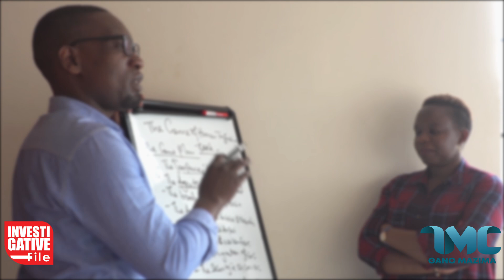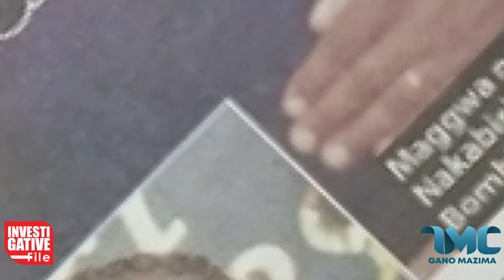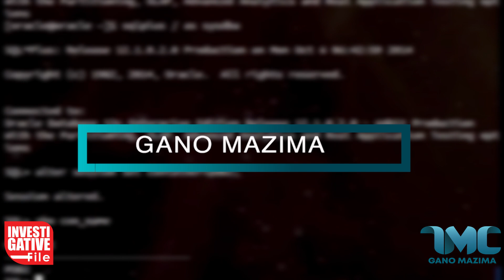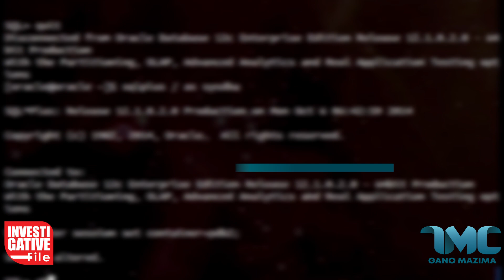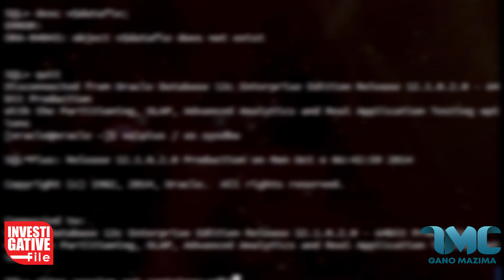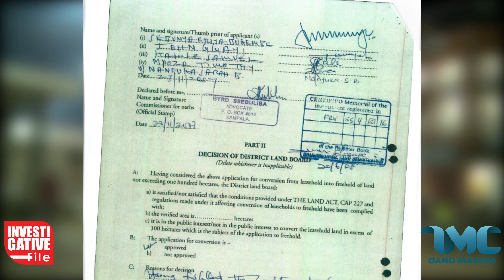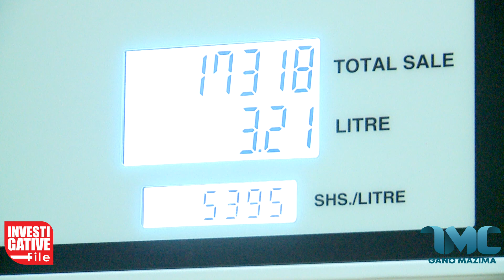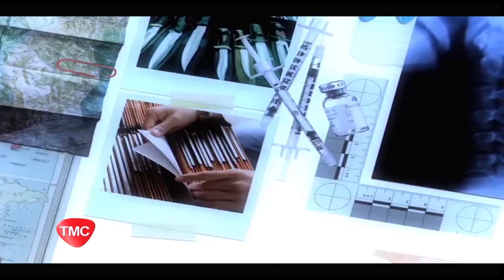RETURN OF KASIWUKIRA SN6 PART 5 {GGAYI ALOPYE OMUSANGO BATUSIBE OLWOKWOGERA AMAZIMA}